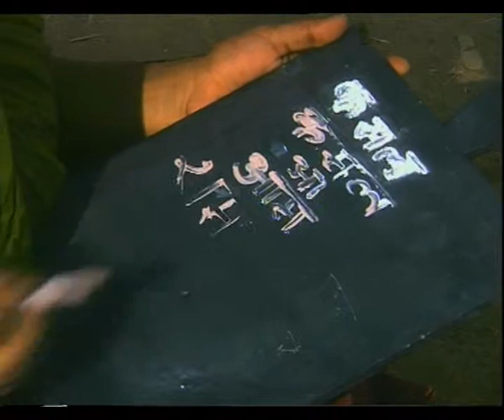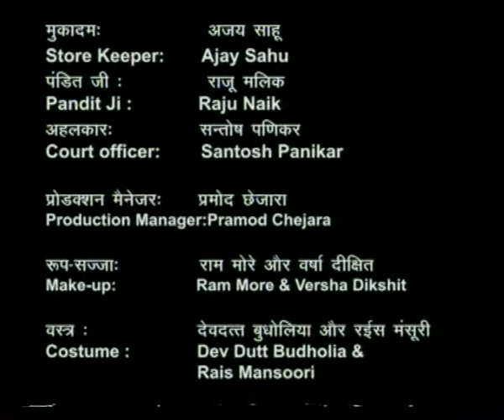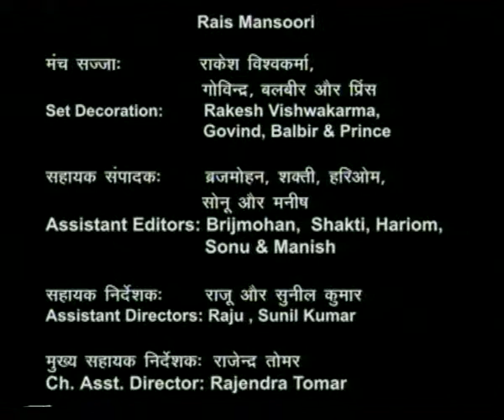KASTURI KUNDAL BASEY EP 1